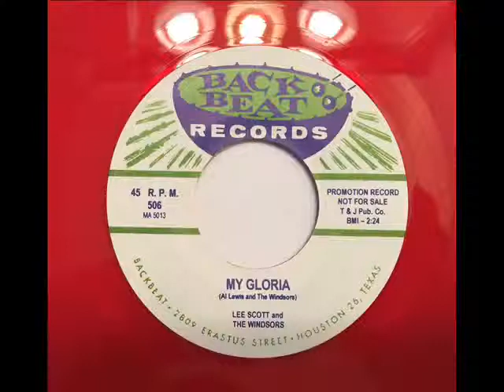LEE SCOTT & THE WINDSORS MY GLORIA BACK BEAT 506, 45 RPM! 2FMP9DWP kg